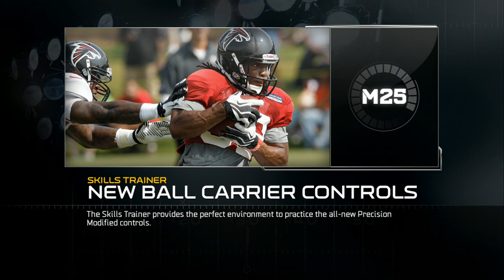UBMurda187 vs ELMO316283 W